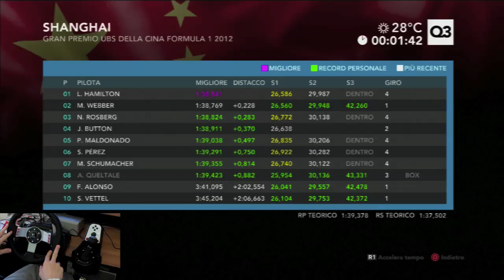F1 2012 Gameplay ITA Logitech G27 Carriera #5 Qualifiche Shanghai Cina